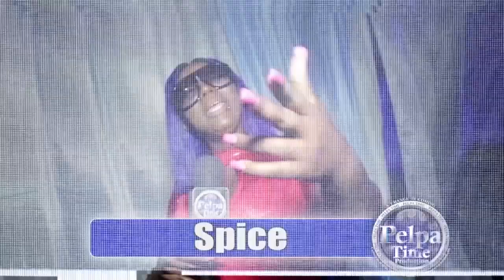Bayka not being in any conflict. does that make it good for his fans and his career?